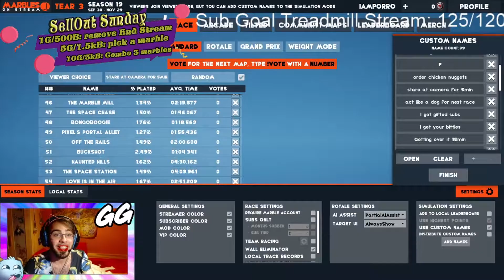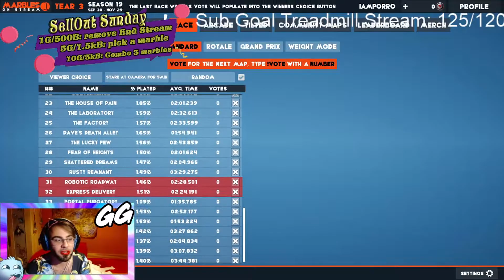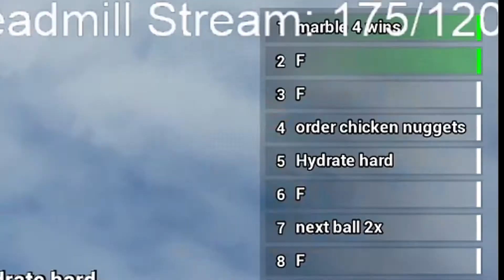Marbles Suffering Stream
I play marbles with punishments! Wanna see this live? I know you do!!